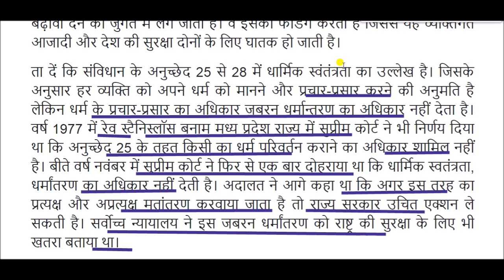Religious conversion: धर्म परिवर्तन या धर्मांतरण को लेकर हमारा संविधान क्या कहता है ?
Religious conversion for All Competitive Exams like SSC, Railway, IB, Bank, UPSC, BPSC, MPSC, PCS, etc.